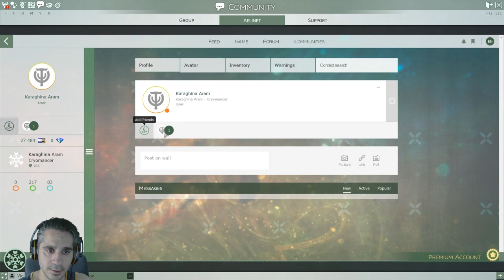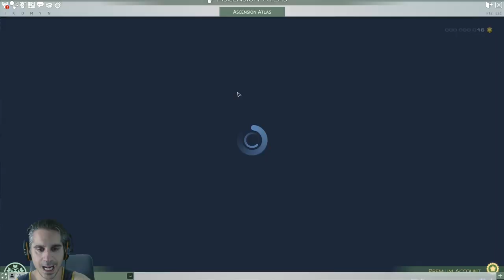Lets Play Skyforge EP 03 - El Atlas ! | killersamus games